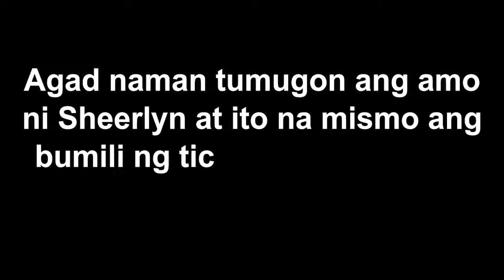Asawa nang iwan ng limang anak para kay engineer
Hi Guys,
This channel provides viral and trending videos worldwide as well as some diseases for personal knowledge and learning..

This video is intended for information dessimination only.
Good for students and for ordinary person who wants to learn about certain diseases as well as trending global news.

open for request and suggestions